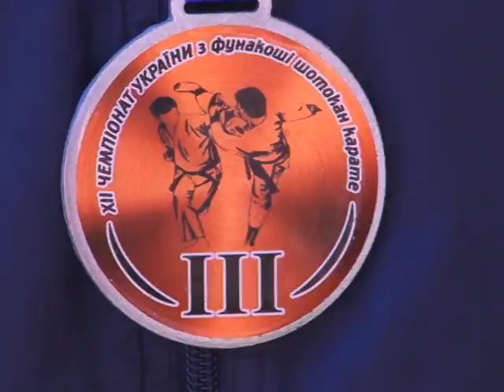Місто спорт від 29.04.15